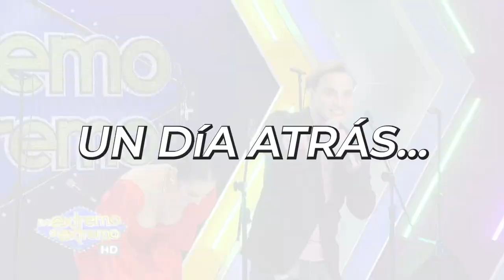Jessica Pereira le dice "lambón" a Moisés y ahora se da estrallón en pleno programa